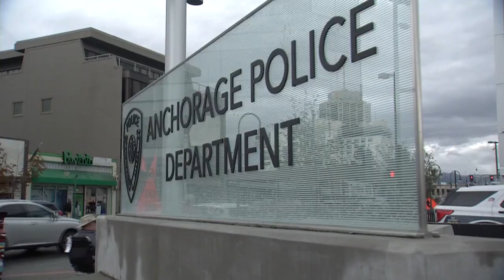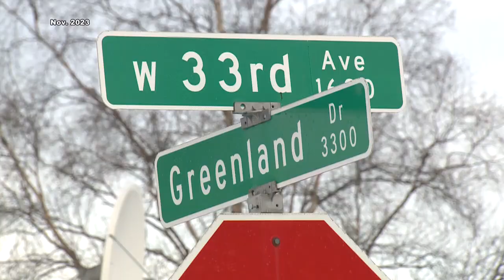‘At a standstill’: family of slain JBER soldier still waiting for answers a year later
A family is still left with questions after their son was shot and killed in Anchorage nearly a year ago.